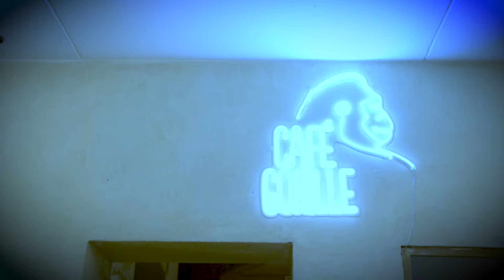EP4 - La tecnologia combatte il CRIMINE senza l'umanità? con Roberta Catania | LE VIE DEL TECH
La tecnologia - da sola - può combattere il crimine facendo anche a meno degli esseri umani? Ne parlo con la Dott.ssa Roberta Catania, psicologa forense e criminologa che ci aiuterà a capire in che modo le nuove tecnologie possono aiutare gli investigatori. Attenzione perché non è oro tutto ciò che luccica... 🔪

💡Grazie agli amici di 9watts per l'insegna luminosa 🥰 (Ti ricordi che siamo andati a vedere il loro laboratorio di Ravenna? qui il video